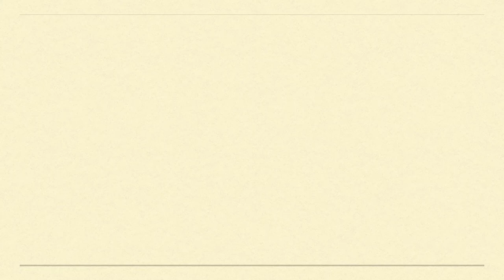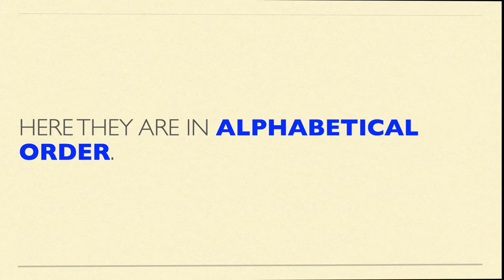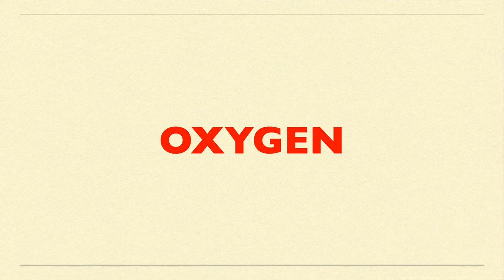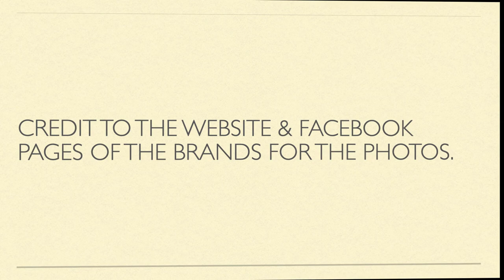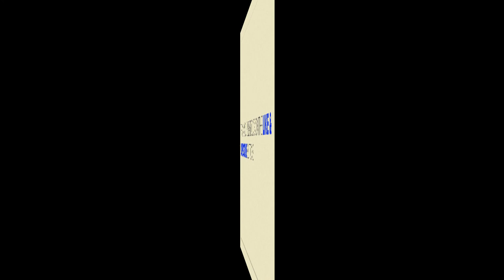11 Favorite Filipino-owned FASHION BRANDS 2021 (Unsponsored)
According to a survey conducted in 2021, these are the 11 favorite Filipino-owned fashion brands. Thank you!